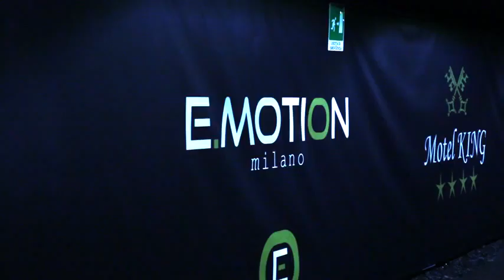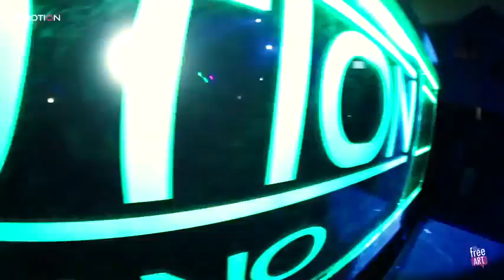ROBOT Grand Opening Emotion Club 10 11 2012